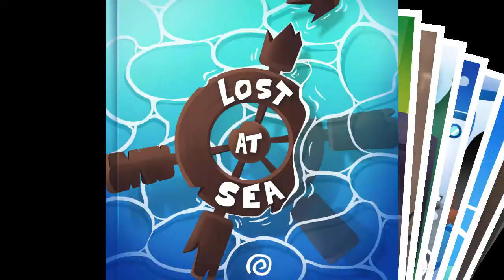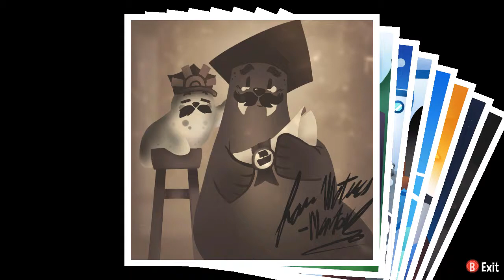Let's Play - A Hat in Time: Seal the Deal - Part 23 [Lost At Deep Sea]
Maybe I should have let the seal gods make me a seal, would of been easier to swim around here then.